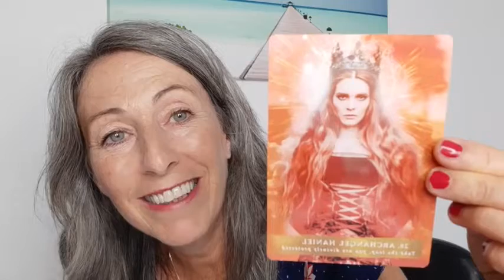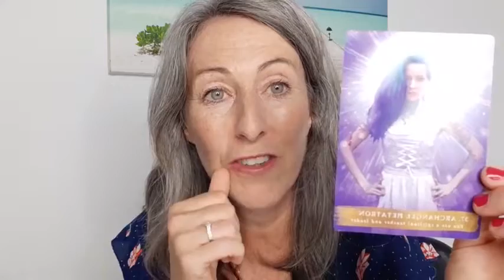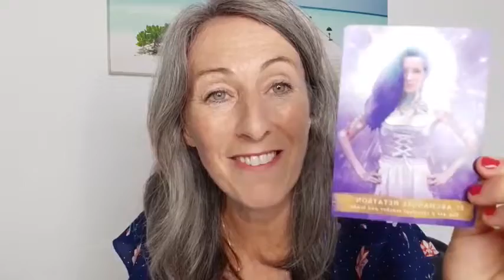1/5 Abundance Masterclass Power of your Name & Healers Journey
Your complete Spiritual Biz Support, Community and Training to help you get paid while sharing your healing gifts with the world!